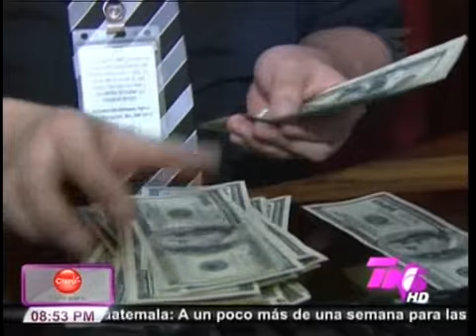TVC TN5- Comisión del gobierno hondureño recibe L 225 millones para hacer frente a la sequía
La sequía a causa del fenómeno "El Niño" afecta a 13 de los 18 departamentos del país, donde en algunas regiones se han perdido las cosechas de primera, por lo que el gobierno creó una fuerza especial de tarea, integrada por los ministros del Gabinete quienes dispondrán de al menos 225 millones de lempiras para contrarrestar los efectos de la sequía.